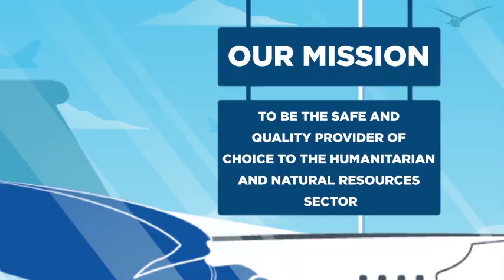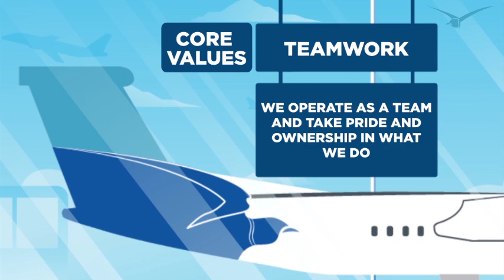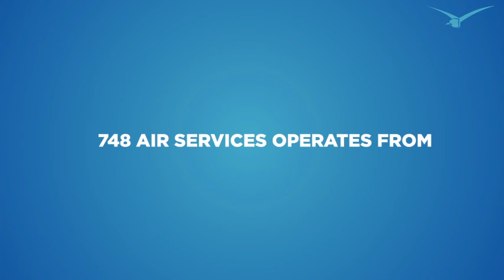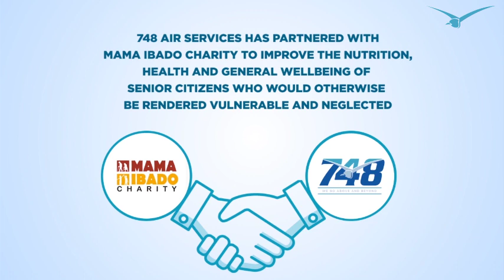748: WHO ARE WE?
In response to the humanitarian crisis caused by the second Sudanese civil war, 748 Air Services was launched in 1995 in Kenya’s Northwestern town of Lokichogio to support the United Nations mission “Operation Lifeline Sudan.”

The company acquired its name from its first aircraft, a hawker siddeley 748 workhouse.

Our mission is to be the safe and quality provider of choice to the humanitarian and natural resources sector.

748 Air Services aspires  to be the number one provider of charter services to the humanitarian and natural resource sectors in Africa.